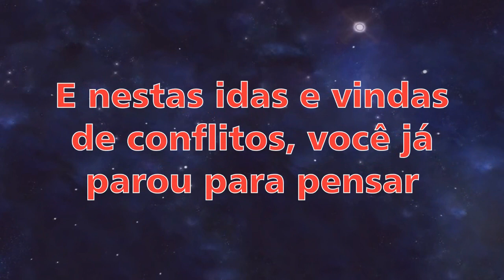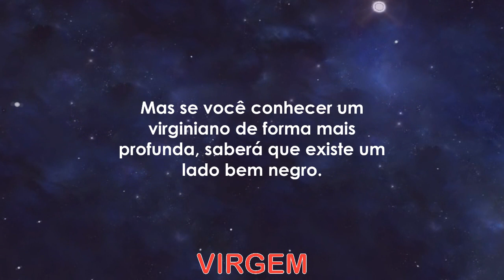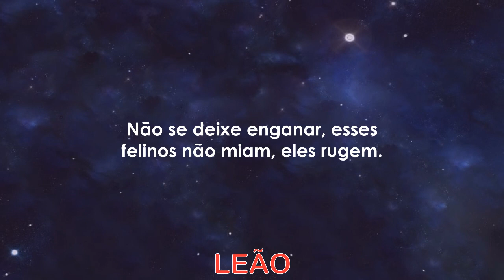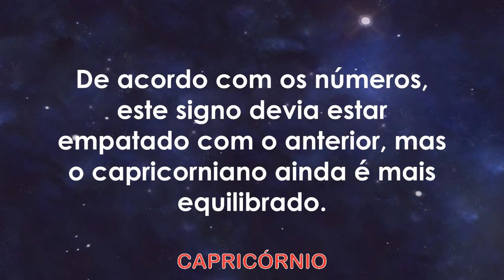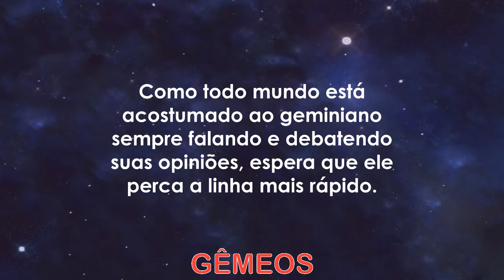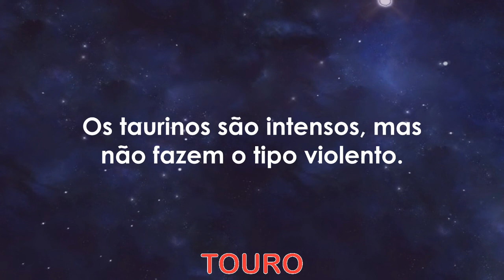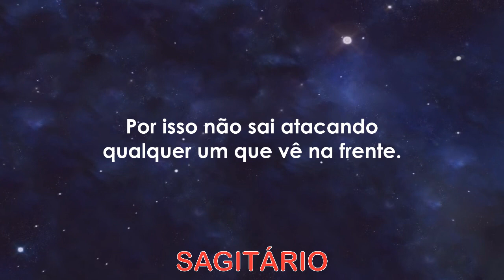CONHEÇA OS SIGNOS MAIS PERIGOSOS DO ZODÍACO [ IncrivelMente Curiosa ]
KERO DESENHAR
Se você quer aprender a desenhar o seu personagem de anime favorito, clique no link que está na descrição deste vídeo para saber como!
CONHEÇA OS SIGNOS MAIS PERIGOSOS DO ZODÍACO
Quem aí nunca discutiu ou se envolveu em alguma briga? E nestas idas e vindas de conflitos, você já parou para pensar que o signo da pessoa pode influenciar o seu comportamento?
Conheça agora a ordem dos signos mais perigosos.
►INSTAGRAM: Me siga no Insta!
❤ Contato ❤
MUITO OBRIGADA!